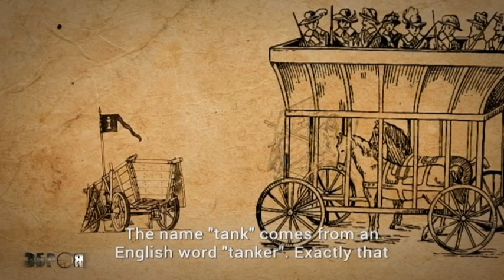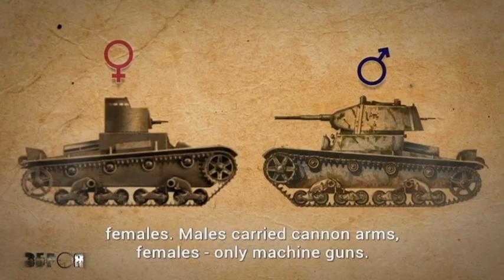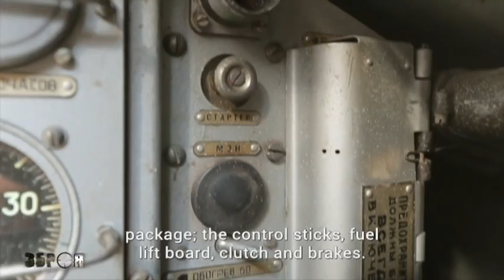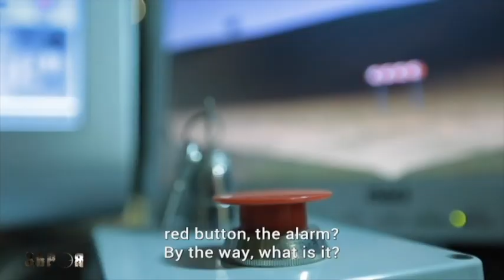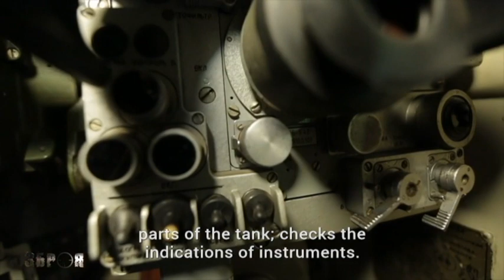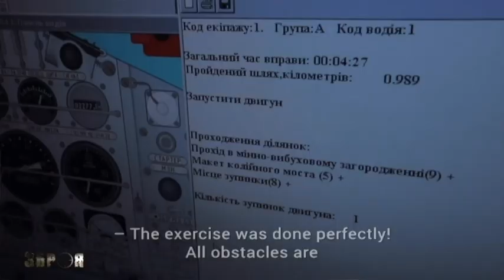Weapons: Everything about made-in-Ukraine tanks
Watch a new documentary focusing on the development and innovation of the heavily armoured fighting vehicles